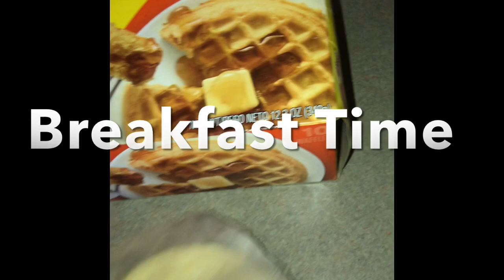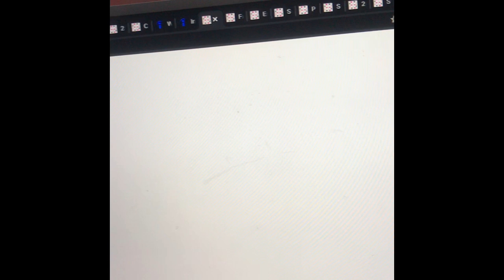Another Boring Day in my Life | Vlogmas Day 10